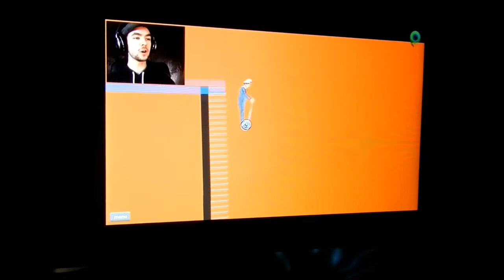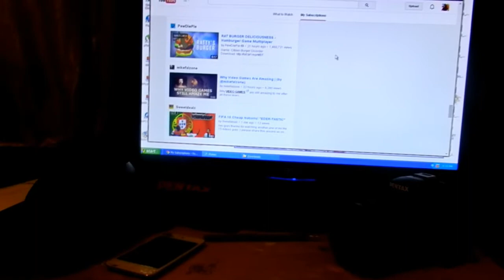I AM 14 AGAIN | VLOGTOBER #5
the video says it goes for 11 minutes but it only goes for like 9 ???
anyway!